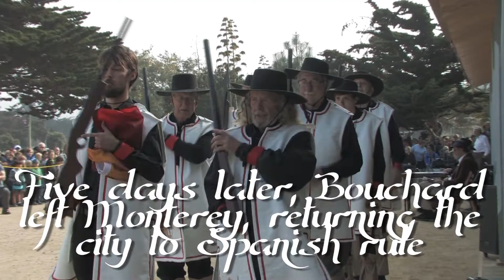Bicentennial of the Battle of Monterey (1818-2018)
The City of Monterey commemorated the Battle of Monterey in 2018, California’s only battle in the Wars of Independence from Spain. In 1818, French Argentine sailor and corsair Hipólito Bouchard invaded Monterey and a land-sea battle ensued. Watch a recap from the reenactments in November.